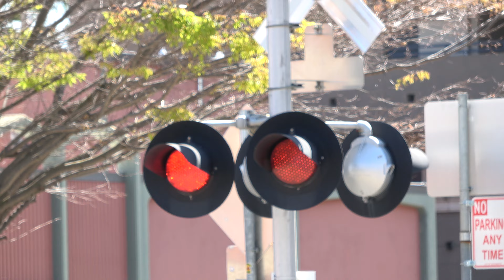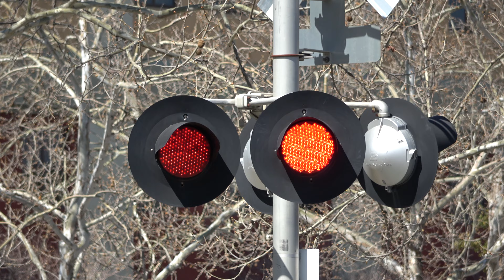Light Rails Turn Around On R Street Switching - Alhambra Blvd. Railroad Crossing Sacramento CA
The nearby 29th Street Light Rail Station on the SACRT Gold Line was under phase 1 low floor platform conversion construction so after railfanning in Lodi, I decided to stop by here coming back to get some light rail trains turning around at switch F123A from inbound to outbound going back and fourth through the Alhambra Boulevard Railroad Crossing in Sacramento, California with the turn around happening on R Street on the SACRT Gold Line.

In the background you can here 30th Street continuesly ringing as the crossing still activates for the trains and doesn't deactivate until the trains leaves the inbound track and crosses over the switch onto the outbound track. The bells kept ringing due to SACRT cutting power for the gates to lower so traffic wont be disrupted by a stopped train thats not crossing it as a cone was on the track to let trains know where to stop before it. One of the mechanisms popped open also. SACRT use to set crossings to island sensor activations only when it comes to planned construction service disruptions where trains have to turn around and not pass a certain crossing would be set to island sensors so trains wont activate it but they don't do that anymore and just let the crossing activate until the trains leave the activation track. They did something unique with 30th St setting the gates not to lower when the crossing activates and possibly did it to Stockton Blvd & 34th St the other constructiom service disruptions when trains weren't going past it the last disruptions.

SACRT light rail crossings activate off a set location sensor setup and don't automatically cancel so if a train sits in an activation zone, the crossing will stay active long as the train is there. Also when turning around running backwards on the line they only activate crossings on the island like in this video so they have to stop.

SACRT, SRTD 119 Siemens Duewag U2A - Gold Line

SACRT, SRTD 111 Siemens Duewag U2A - Gold Line

SACRT, SRTD 235 CAF - Gold Line

SACRT, SRTD 229 CAF - Gold Line

Crossing Info
Sacramento, CA

This crossing is owned by SACRT and is a quiet zone. Bells ring till gates start rising.

Right Signal
Lights: Two pairs of 12 inch Safetran Fading LEDs retrofitted inside Two pairs of 12x24 inch Safetran Lights
Junction Boxes: Safetran
Gate Lights: NEG Gate LEDs "Alstom-Aurora Style"
Mechanism/Counterweight Arm: WCH
Base: Safetran
Install Type: SACRT Late 1980s, Installed 1987

Left Signal
Junction Boxes: Safetran
Mechanism/Counterweight Arm: WCH
Base: Safetran

This crossing owned by Sacramento Regional Transit is an SACRT late 1980s signal install with its bells, lights, gates, gate lights, mechanisms, counterweight arms, and close signals base being the changes.